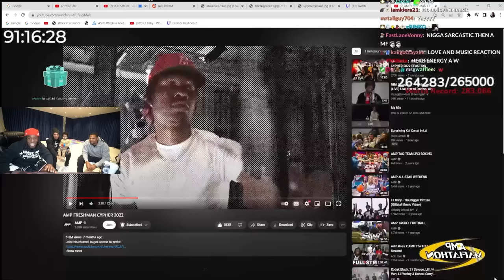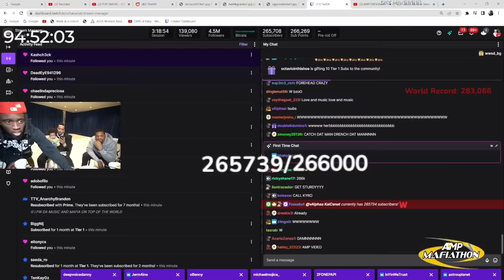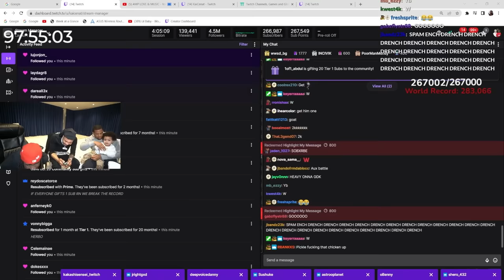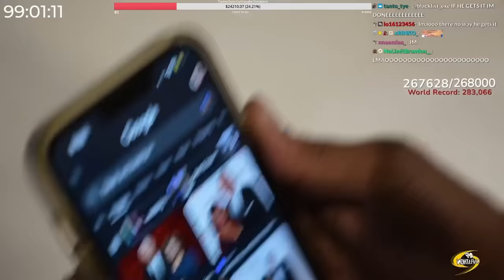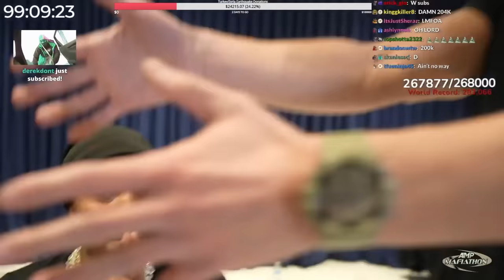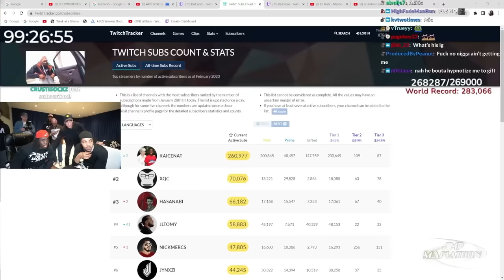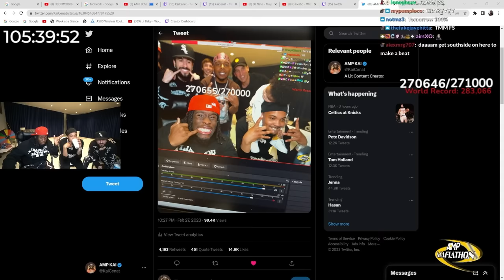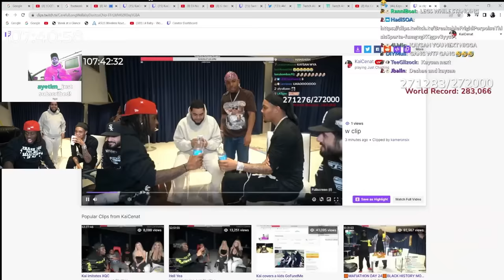Kai Cenat & G Herbo FULL STREAM!